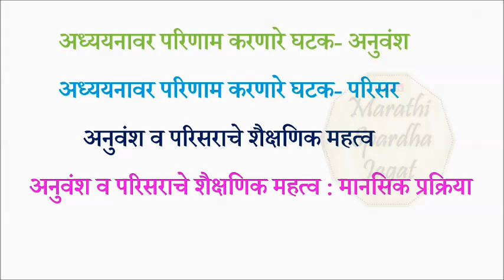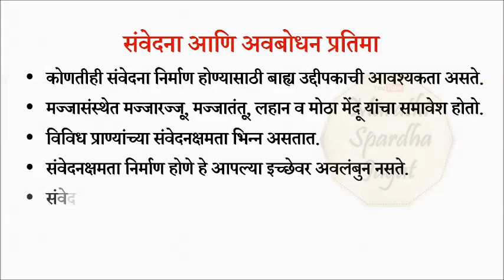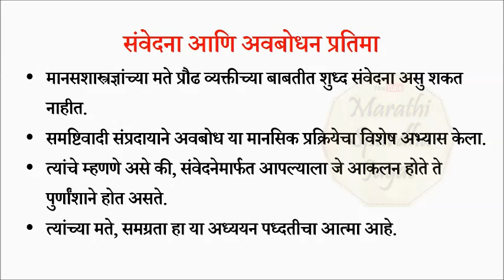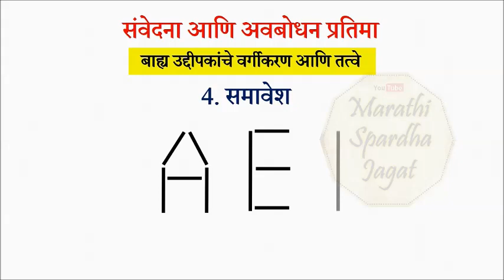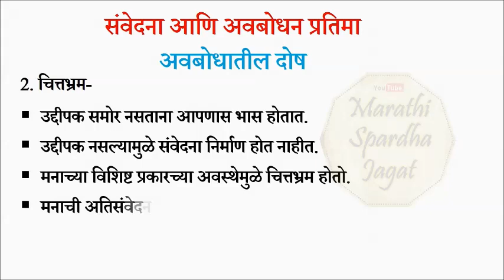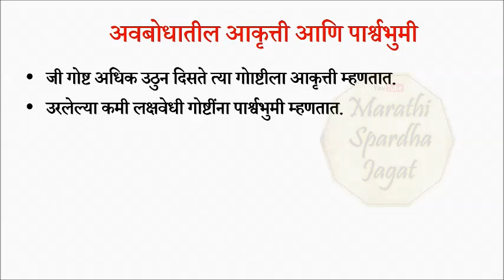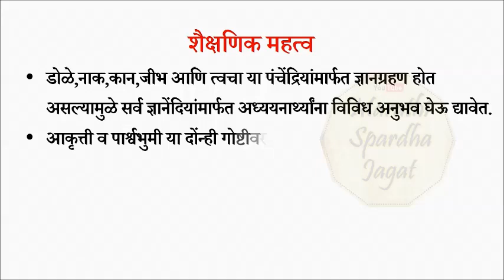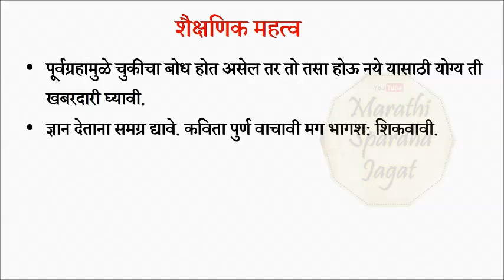MAHA TET 2021 _ मानसशास्त्र संवेदना आणि अवबोध प्रतिमा _ महाराष्ट्र शिक्षक पात्रता परीक्षा 2021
balmanasshastra tet paper 2
balmanasshastra tet paper 1
balmanasshastra for tet syllabus
balmanasshastra book in marathi
balmanasshastra in marathi
maha tet balmanasshastra
maha tet balmanasshastra paper 2
maha tet manasshastra
maha tet paper 2 manasshastra
manasshastra tet question paper
manasshastra in marathi
manasshastra 12th chapter 1
manasshastra tet question paper 2021
manasshastra tet question answer in marathi
manasshastra maha tet question paper
Tet form fill up 2024
maha tet mock test
maha tet paper 2 question paper
tet paper solution 2024
maha tet syllabus
maha tet 2024 application form date
maha tet old question paper 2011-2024
maha tet 2024
maha tet maths paper 2
maha tet history questions 2024
maha tet syllabus in marathi
maha tet maths paper 1
maha tet exam 2024 notification
maha tet exam parisar abhyas question answer
maha tet math solution with tricks
maha tet hindi question paper
शिक्षक भरती 2024
शिक्षक पात्रता परिक्षा इतिहास प्रश्नसंच
शिक्षक भरती अपडेट
शिक्षक भरती जाहिरात
शिक्षक भरती विशेष मानसशास्त्र प्रश्नावली
शिक्षक भरती 2023
शिक्षक भरती मुलाखत तयारी
शिक्षक पात्रता परिक्षा परिसर अभ्यास
शिक्षक पात्रता परिक्षा जुन्या प्रश्नपत्रिका
शिक्षक भरती update
शिक्षक भरती today update
शिक्षक पात्रता परिक्षा नमुना प्रश्नपत्रिका
शिक्षक भरती अपडेट 2024
शिक्षक भरती वयोमर्यादा
शिक्षक पात्रता परिक्षा नमुना प्रश्नसंच सर्व विषय
शिक्षक भरती 2024 महाराष्ट्र
शिक्षक पात्रता परिक्षा गणित

शिक्षक भरती पवित्र पोर्टल
शिक्षक भरती पात्रता महाराष्ट्र
शिक्षक भरती पात्रता
शिक्षक भरती प्रक्रिया 2024
शिक्षक भरती पेपर
शिक्षक भरती पात्रता 2024
शिक्षक भरती प्रक्रिया
शिक्षक भरती पोर्टल
शिक्षक भरती प्रश्नावली
शिक्षक भरती प्रश्नपत्रिका